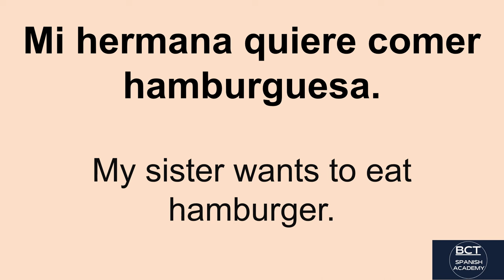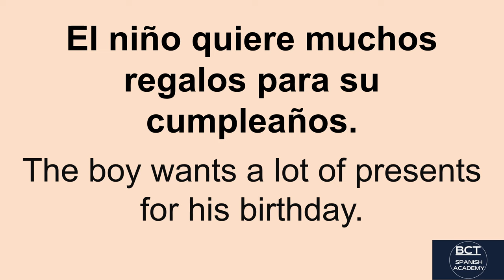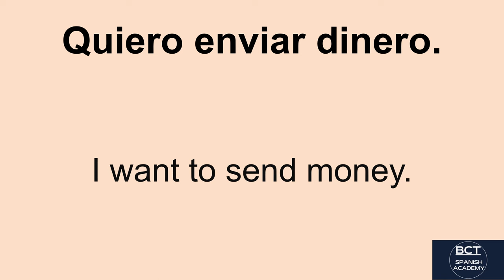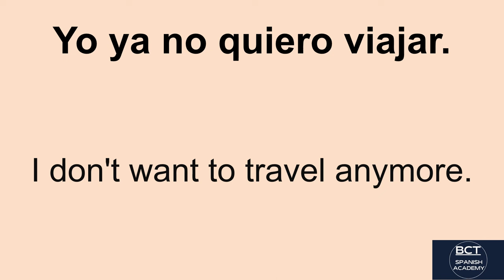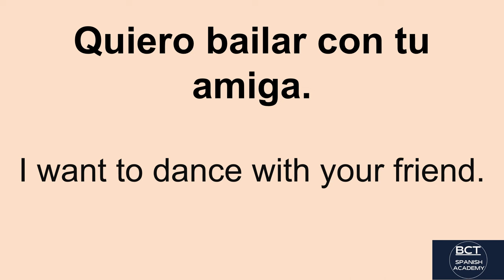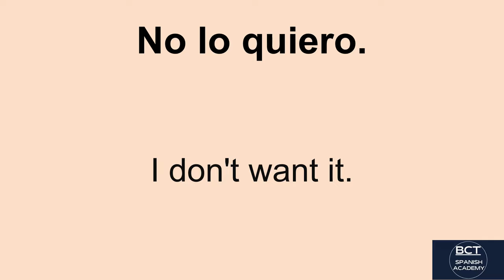'Want - Querer' Using and Examples in Spanish. Modal Verbs in Spanish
Learn the Spanish modal verbs 'want to' with the help of this wonderful video.
In Spanish, these words mean "request," "demand," and "ask."
Spanish translations of requests.
In simple interrogative, negative, and affirmative phrases, the verb "want to" is employed.
Try to use examples while talking about the verb "want to" in Spanish. the equivalent of "want to" in Spanish.
spanish exercise for "want to"
There are many resources available in Spanish, including fundamental positive 'want' modal verb phrase structures, how to use 'want to,' examples of sentences, pronunciation tips, and more.
The Spanish word "querer" means "want."
Querer using and examples in Spanish language.